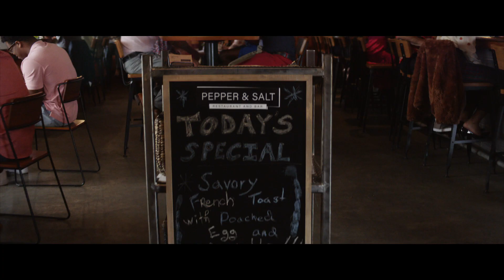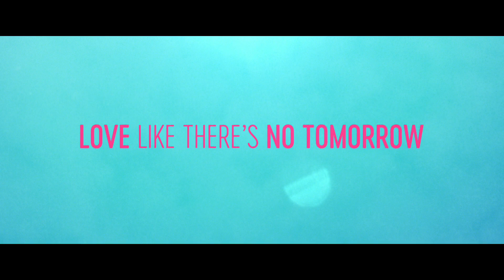All My Life – Official Trailer (Universal Pictures) HD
I choose you. I choose us. Based on a real life story, AllMyLife coming soon to cinemas.

Cast:  Jessica Rothe, Harry Shum Jr., Ever Carradine, Keala Settle, Josh Brener, Chrissie Fit
Director: Marc Meyers